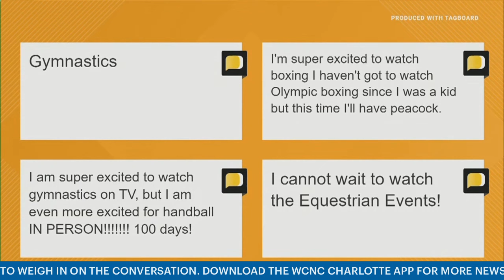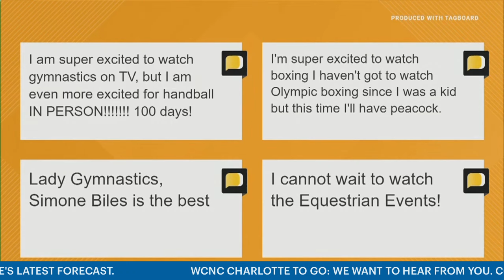The Paris Olympics are just 100 days away | WCNC Charlotte To Go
The countdown is on for the 2024 Summer Olympics! Our newsroom is celebrating as we prepare for the Paris Games.